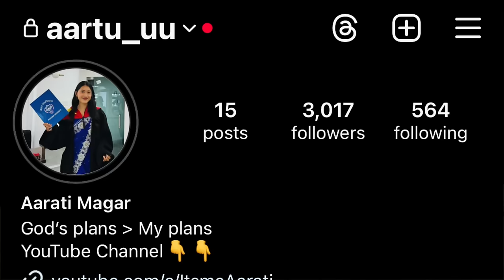HOT & SPICY CHICKEN WINGS🔥🔥, NEPALI CHICKEN CHOWMEIN🔥🔥, LETTUCE MUKBANG❤️❤️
my vlogging Channel: “Aartuu Diaries”

Will be posting my new vlogs on this channel😁